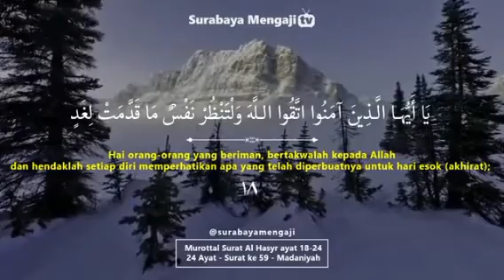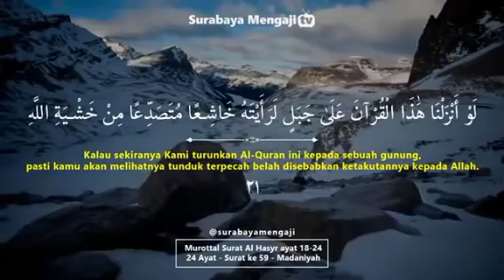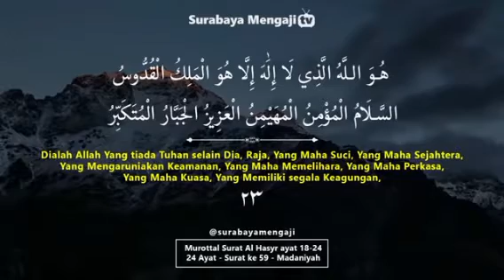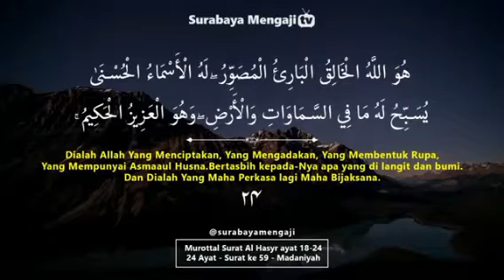Surah AL Hashor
imotional Reflection